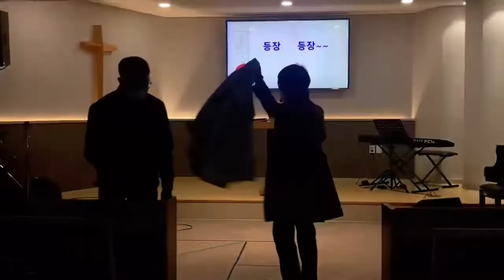거짓말하지말라,이웃의것을탐내지말라(십계명9,10계명, 11월8일어린이부예배)